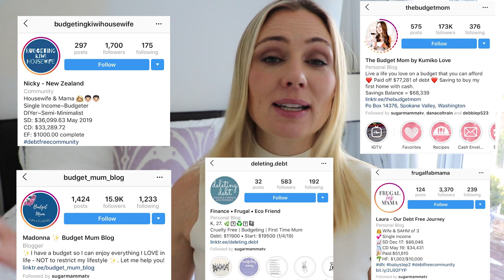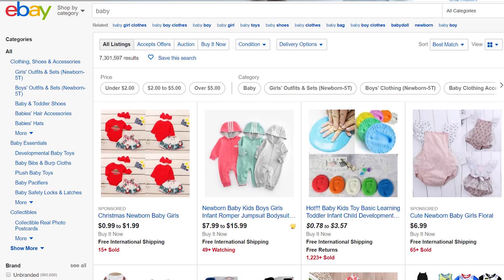How To Save & Budget For A BABY! Valuable, Wise Financial Advice - Part 1 || SugarMamma.TV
Saving for a baby can be stressful, but there are lots of things you can do to plan and prepare for the arrival of your baby as well as plan for the future. Here are 7 suggestions to help your prepare financially and help take the stress and pressure off your shoulders. I had so much helpful and valuable advice to share, that I have put it into two videos.

Mindful Money - Get your signed pre-order copy here

The $1000 Project - Available now (best seller!)

O R D E R   M Y   N E W   BOOK   M I N D F U L   M O N E Y   H E R E:

For a SIGNED copy of Mindful Money, pre-order through Booktopia!

I N T E R N A T I O N A L O R D E R S: +  F R E E   S H I P P I N G!